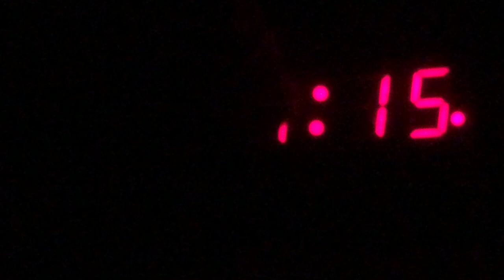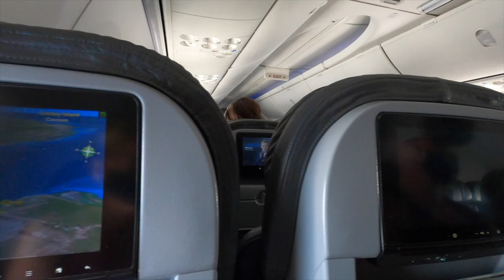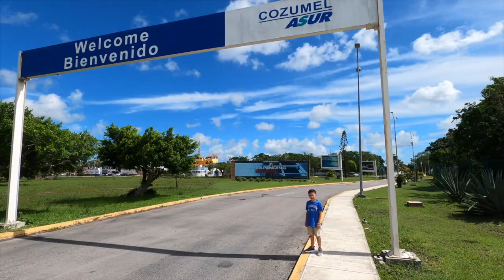Adding a new PADI Open Water Diver to the family!!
Altered our original plans and took advantage of the Pandemic Crisis.
We head down to Cozumel and join up with the ScubaTony team. It was time to get Tristan’s Open Water Dive Certification course completed.

Song 4-Amelia
Song 5- Just Chill
Song 6- Your Love Bloome
Atch

My Gear
DJI Mavic 2 Pro
Sony DSC-RX100 V
Canon EOS 5D Mark IV
Sony FDR-AX100/B 4K
GoPro Hero7 Black
Dive Housing for HERO7 Black
Lume Cube Dual Kit for GoPro
Single Lume Cube
Sea and Sea YS-D2:Strobe
Rode VideoMic Pro
Zoom H1 Digital Recorder
Manfrotto 504HD/546GB Tripod
Samsung External Drive SSD